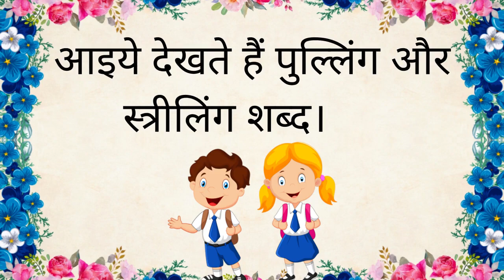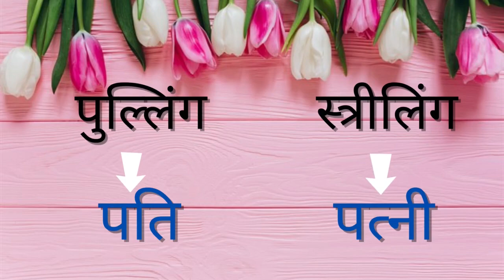Pulling Striling/पुल्लिंग स्त्रीलिंग /With All About Kindergarten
In this video, children have been explained masculine and feminine, subscribe this channel to see more such videos, and teach children easily.इस वीडियो में बच्चो को पुल्लिंग और स्त्रीलिंग समझाए गए हैं ,ऐसी ही और वीडियो देखने के लिए इस चैनल को सब्सक्राइब करें,और बच्चों को आसानी से पढ़ाये।